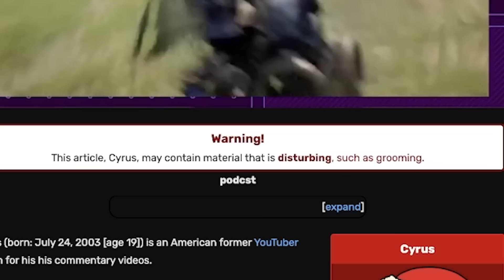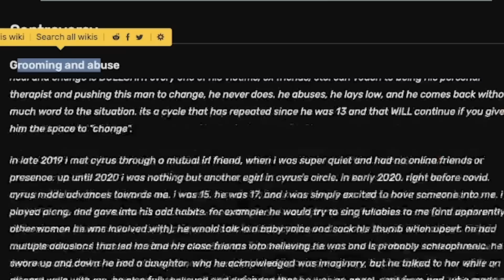GOODBYE CYRUS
Cyrus is gone, he finally did it